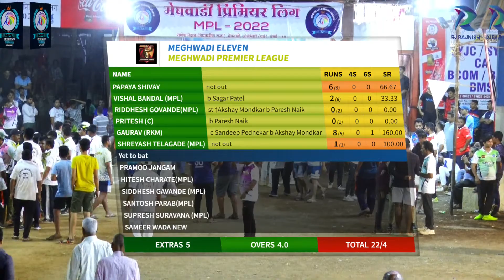Meghwadi Blasters vs Meghwadi Eleven || Quater Final 04